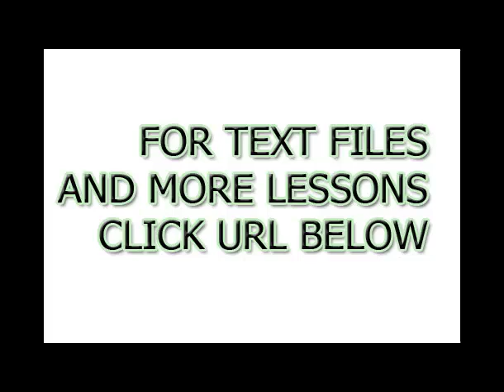Turkish pronunciation audio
for the complete course and more important links you can visit this site
Learning any language so easily and so free, we save your time and gather the important links for learning any language so easily and so free, so effectively and so faster, all you have to do, visit our site and choose the language you want to learn